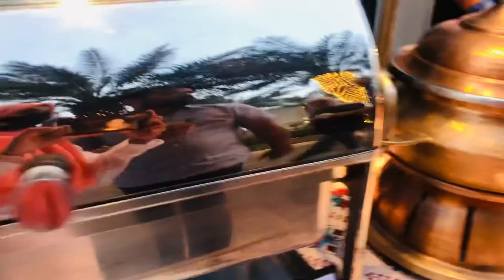Iftar @Hilton, Doha |Qatar malayalam vlog 17| Ifthar party |fork n knife journey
Great iftar with Hilton Doha
Indulged with many food options and varieties
Had a great outdoor atmosphere!